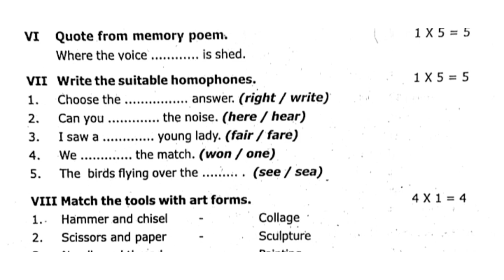7th English second mid term 2022 || original question paper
7th English second mid term 2022 || original question paper